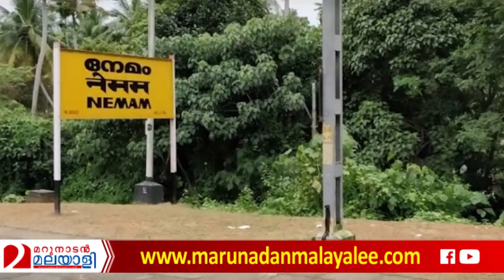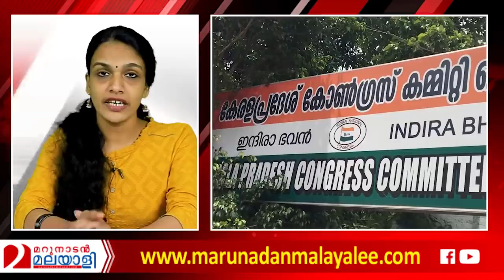നേമത്തെ സ്ഥാനാര്‍ത്ഥിയാര്? സസ്‌പെന്‍സ് തുടരുന്നു l udf candidate in nemom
നേമത്തെ സ്ഥാനാര്‍ത്ഥിക്ക്
ഇത്രയും പ്രാധാന്യമോ?
ആ അപ്രതീക്ഷിത
വാര്‍ത്ത തന്നെ കാരണം